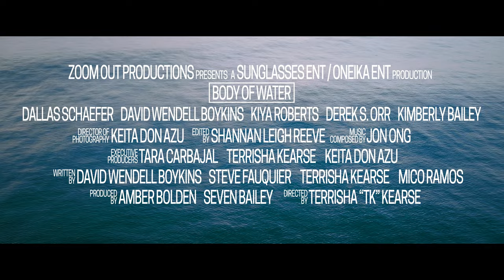Body of Water Official Trailer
After Austin, a young police officer is acquitted of all charges he goes back to work. He meets Kevin a man battling with life ever since an incident with the police turns his life upside down. When their two worlds collide Austin starts to realize every action has a consequence. Directed by Terrisha Kearse